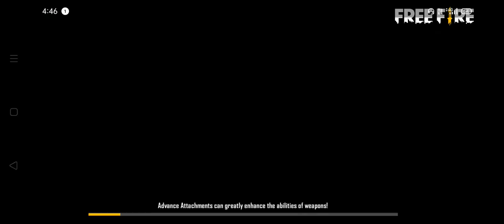My squad play for 4th match in ffic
free fire
garena free fire
gaming channel
ff fire gaming
jharkhand gaming channel